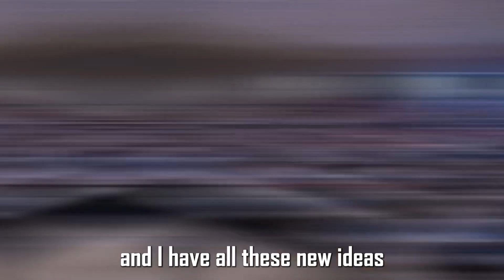Enjoy the best moments of @nextgenowners conference by @lmxdigital